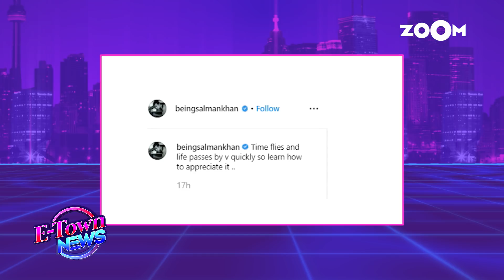Salman Khan gets active on social media | Hrithik Roshan shares still from Super 30 & more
Salman Khan gets active on social media as he shares a video of him cycling in the town with a message for his fans. He also shared a picture with his pet dog. Hrithik Roshan shares a still from his upcoming film 'Super 30'. Bollywood wishes Arjun Kapoor on his 34th birthday. Vicky Kaushal shares a video of him singing along a famous Punjabi song. Kriti Sanon shares a video with her pet dog. Ajay Devgn enjoys family time on a road trip. Watch the video to know more.